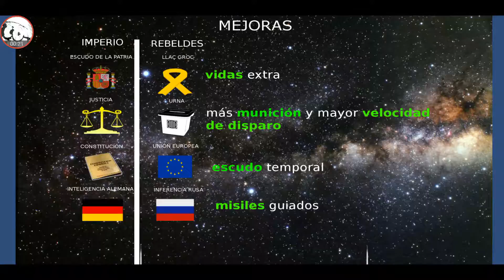155 Spain s odisey gameplay android